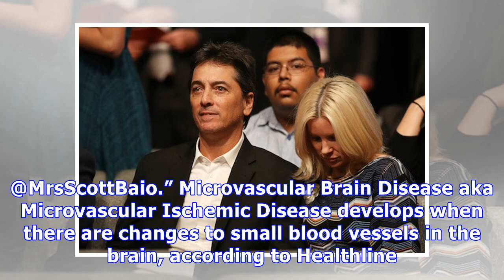Scott Baio’s Wife Reveals She Has Microvascular Brain Disease That Can Cause Strokes & Dementia